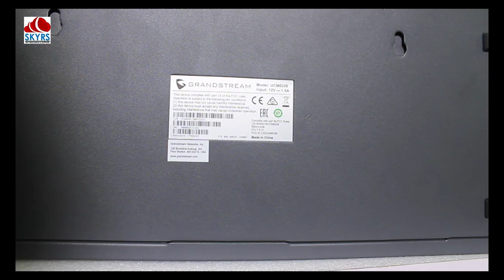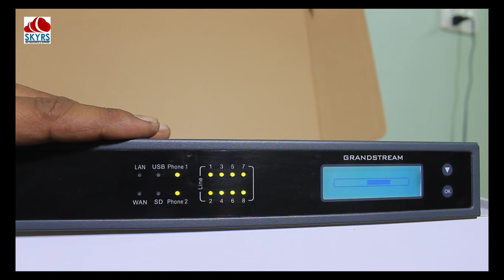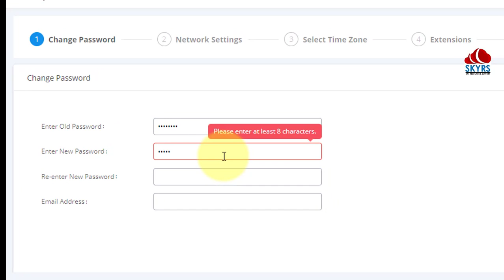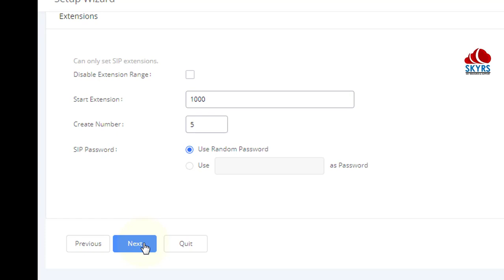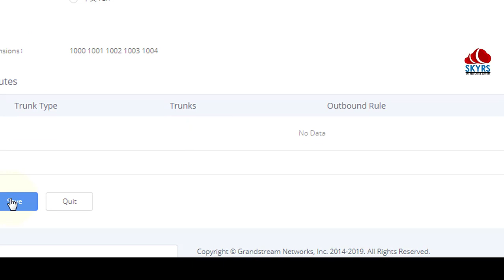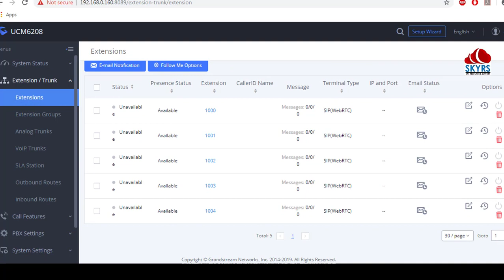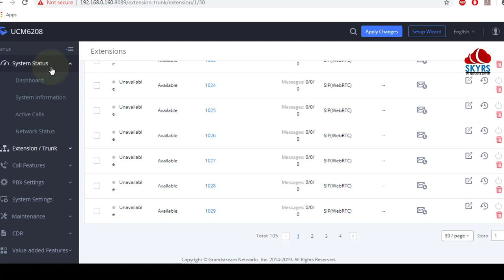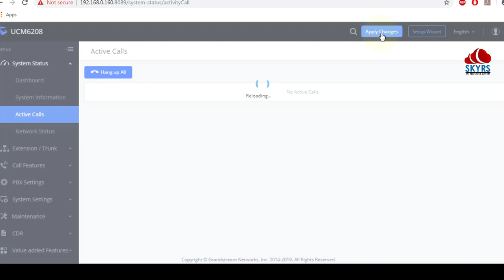Unboxing of UCM 6208 grand stream ip pbx urdu hindi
this is the unboxing of grandstream UCM6208 for the first time in pakistan .
for any details or information please contact.

Designed to provide a centralized solution for the communication needs of businesses, the UCM6200 series IP PBX appliance combines enterprise-grade voice, video, data, and mobility features in an easy-to-manage solution. This IP PBX series allows businesses to unify multiple communication technologies, such as voice, video calling, video conferencing, video surveillance, data tools, mobility options and facility access management onto one common network that can be managed and/or accessed remotely. The secure and reliable UCM6200 series delivers enterprise-grade features without any licensing fees, costs-per-feature or recurring fees.

The same industry-leading platform that we designed for the UCM6100 series, which continues to be enhanced month by month with more and more features and functionalities, will be extended to the UCM6200 series. Looking for a more powerful upgrade? We have redesigned our 8 FXO port model, the UCM6208, to offer the ability to support more users and more concurrent calls, as it supports up to 800 users and up to 100 concurrent calls.

Features

UCM6208 supports up to 800 users and 100 concurrent calls

Auto Discovery and Zero Configuration of Grandstream SIP endpoints

8 PSTN trunk FXO ports, 2 analog telephone FXS ports with lifeline capability and up to 50 SIP trunk accounts

Gigabit network ports with Integrates PoE, USB, SD card

Supports up to a 5-level IVR (Interactive Voice Response)

Built-in call recordings server; recordings accessible via web user interface

Built-in Call Detail Records (CDR) for tracking phone usage by line, date, etc.

Supports multi-language auto-attendant and call queue to efficiently handle incoming calls

Strongest possible security protection using SRTP, TLS and HTTPS encryption

Supports any SIP video endpoint that uses the H.264, H.263 or H.263+ codecs